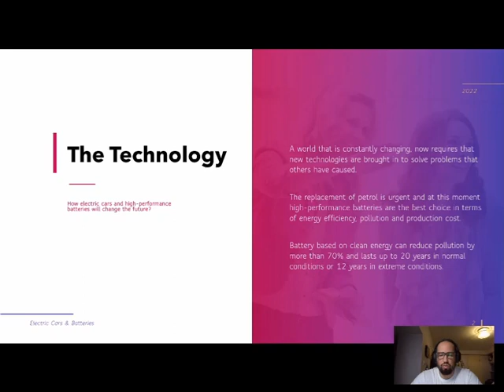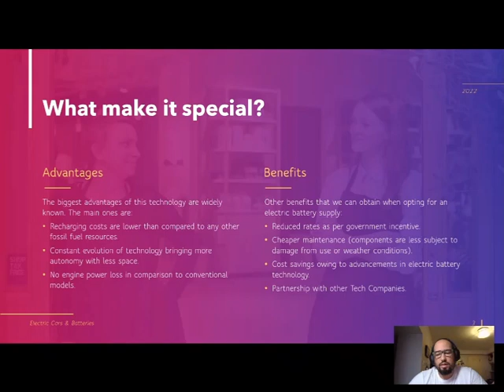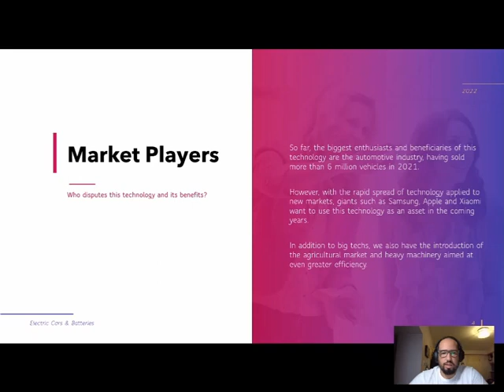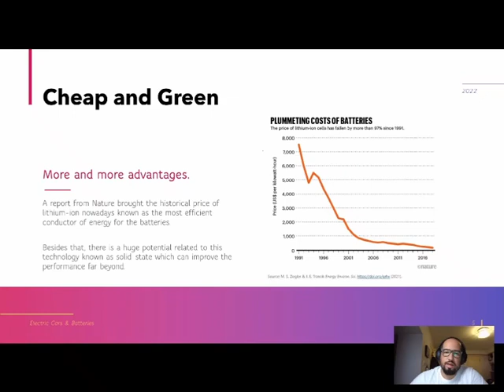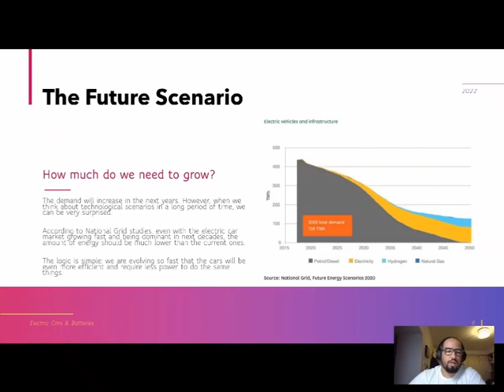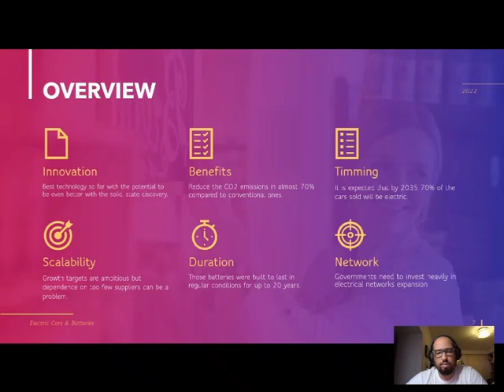LucasFerreira CA2 SBIT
Video recording presentation related to the subject Strategic Business Information Technology, 18th April, 2022.

CCT COLLEGE DUBLIN
Lecturer: Ken Healy
Student: Lucas Ferreira de Souza
Number: 2021353
Assessment: CA2